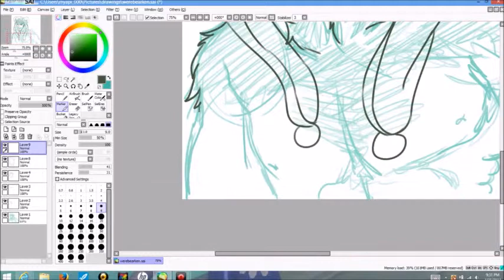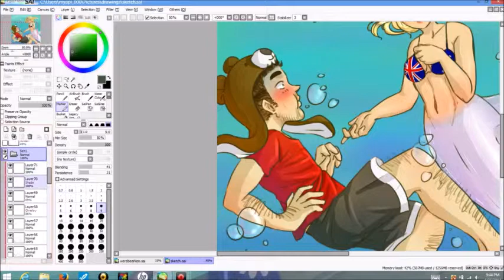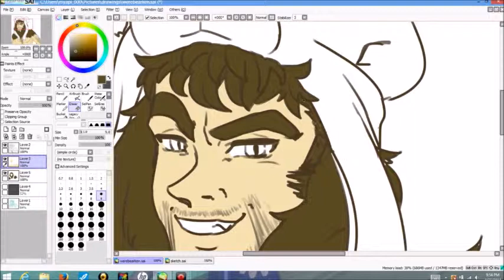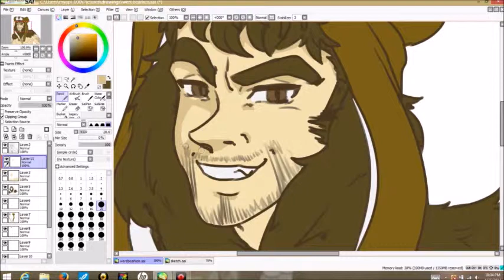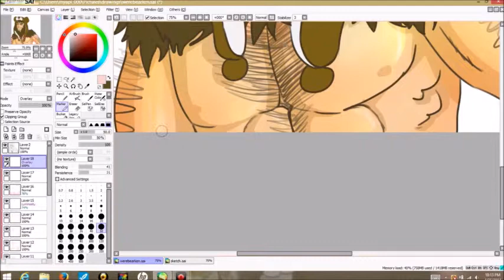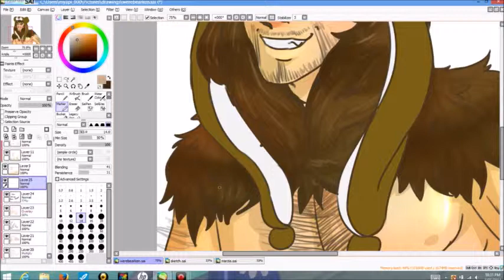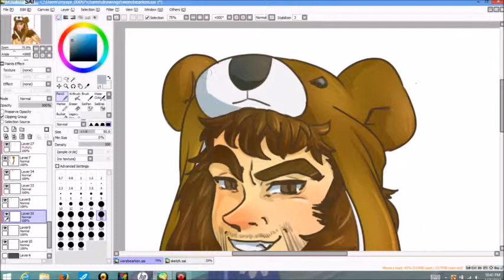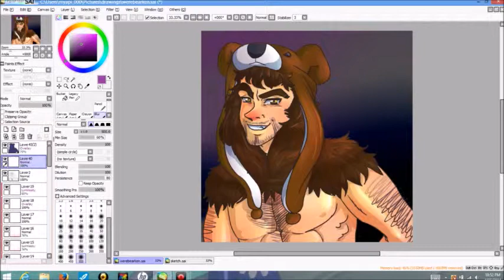Fantasytubers: Ken the Werebear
I added a little bit of drawing the lineart on this one, which is why it's a little longer~
Part of my future project; Fantasytubers! I'm looking for suggestions on ytubers and creatures!
I also just wanted to point out, to aspiring artists (i'm in the same category!!), or to anyone in general, that if you are not happy with your art, leave that part of it, and then go back later to work at it! At a certain point in this video when I did his hair/fur I was NOT liking the outcome, I still don't, but I left it alone and went back to it when I had a different idea how to color it. Art is amazing. you can change it. you can tweak it. you can start over if you have to. work hard at it and you will reach your goals. I'm far from my art goals, but i'm getting closer and closer each day! study! practice! enjoy it! I know you can do it!